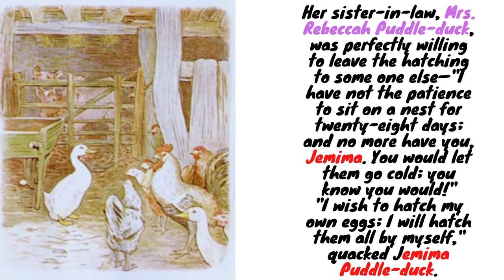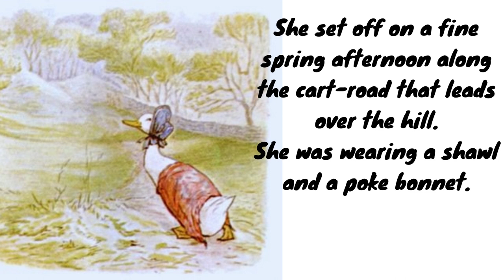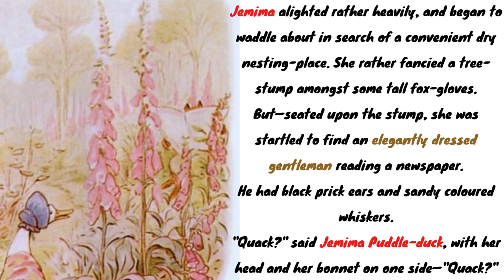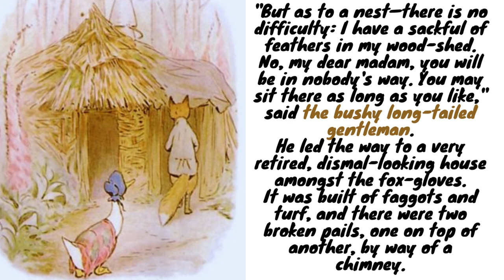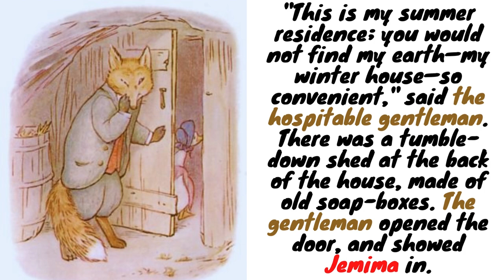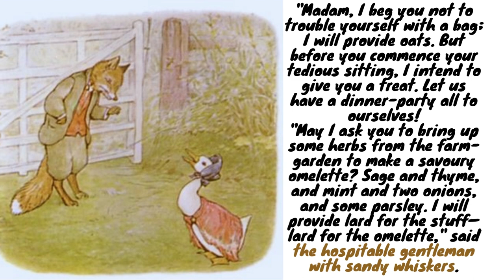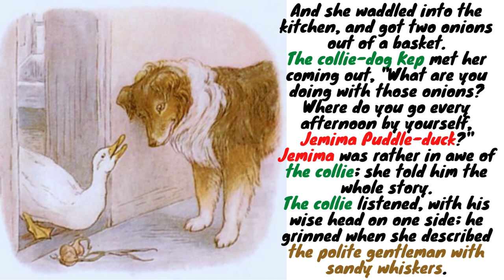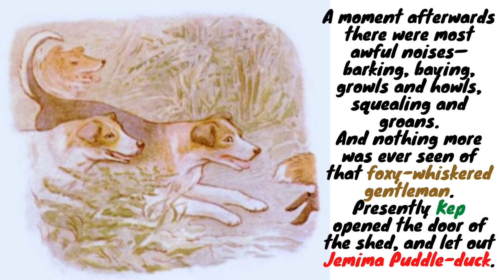Learn English Through Story -BEATRIX POTTER: the tale of Jemima puddle-duck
Learn English Through Story -- The TALE OF JEMIMA PUDDLE-DUCK --Beatrix Potter-
Nothing is better for learning and improving the English language than stories and tales written by native English speakers, especially if they are great authors, such as the illustrious author of this tale in this case : Beatrix Potter.
Learning English through story is the best way to train our minds to reach high levels of english.
About the tale:
Jemima is a domestic duck of the Aylesbury breed, whose eggs are routinely confiscated by the farmer's wife because she believes Jemima to be a poor sitter. Jemima searches for a place away from the farm where she can hatch her eggs without human interference, and naively confides her woes to a suave fox who invites her to nest in a shed at his home. Jemima accepts his invitation, little realising her danger: the fox plans to kill and roast her. Kep, a collie on the farm, discovers Jemima's whereabouts and rescues her just in time.
The tale begins in a farmyard which is home to a duck called Jemima Puddle-duck. She wants to hatch her own eggs, but the farmer's wife believes ducks make poor sitters and routinely confiscates their eggs to allow the hens to incubate them. Jemima tries to hide her eggs, but they are always found and carried away. She sets off along the road in her poke bonnet and shawl to find a safe place away from the farm to lay her eggs.

At the top of a hill, she spies a distant wood, flies to it, and waddles about until she discovers an appropriate nesting place among the foxgloves. However, a charming gentleman with "black prick ears and sandy-coloured whiskers" persuades her to nest in a shed at his home. Jemima is led to his "tumble-down shed" (which is curiously filled with feathers), and makes herself a nest with little ado.

Jemima lays her eggs, and the fox suggests a dinner party to mark the event. He asks her to collect the traditional herbs used in stuffing a duck, telling her the seasonings will be used for an omelet. Jemima sets about her errand, but the farm collie, Kep, meets her as she carries onions from the farm kitchen and asks her what she is doing and where she keeps going. She reveals her errand, Kep sees through the fox's plan at once, and finds out from Jemima where the fox lives.

With the help of two fox-hound puppies who are out at walk at the farm, Kep rescues Jemima and the "foxy-whiskered gentleman" (Mr. Tod) is chased away and seen again in The Tale of Mr. Tod. However, the hungry fox-hounds eat Jemima's eggs. Jemima is escorted back to the farm in tears over her lost eggs, but, in time, lays more eggs and successfully hatches four ducklings.

Similarities to "Little Red Riding Hood":
Potter indicated Jemima was a revision of "Little Red Riding Hood", and the similarities between the two are numerous: Jemima and her eggs are substitutes for Red Riding Hood and her grandmother; the farmer's wife and Jemima's sister-in-law Rebeccah are substitutes for Red Riding Hood's mother; the fox and the wolf both conceal their bestial natures beneath the polite behaviour of gentlemen, and the dogs are substitutes for the woodcutters...

Adaptations:
In 1971, the tale became a segment in the Royal Ballet film, The Tales of Beatrix Potter.
In 1992, the tale was telecast as an episode on the animated BBC anthology series, The World of Peter Rabbit and Friends.
Jemima Puddle-Duck appears in the 2012 CGI animated television series of Peter Rabbit in Nickelodeon.
Jemima Puddle-Duck appears in the 2018 animated/live-action film adaptation of Peter Rabbit, and the sequel voiced by Rose Byrne.

AUTHOR: BEATRIX POTTER
ILLUSTRATIONS:BEATRIX POTTER
READER:JENNY LUNDAK FROM LIBRIVOX
DESCRIPTION:WIKIPEDIA